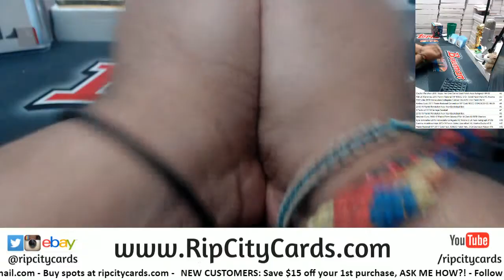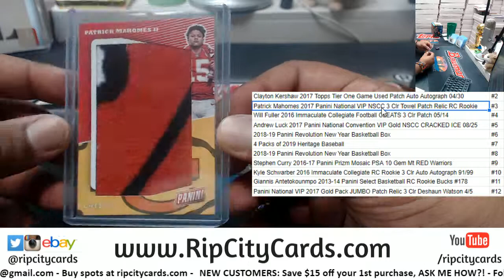Maddness Dice Roll #2 - 3/1/19